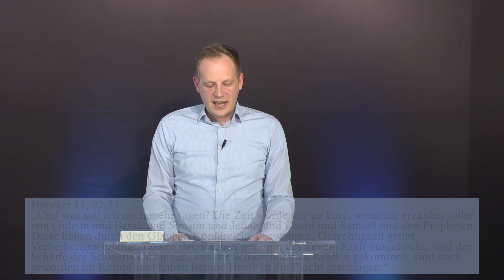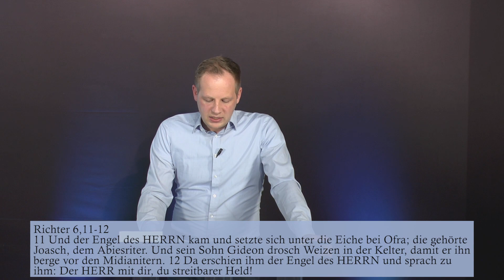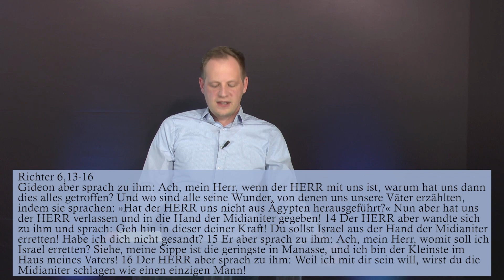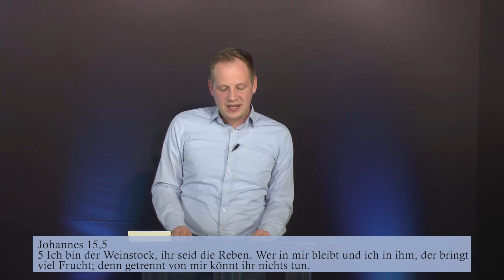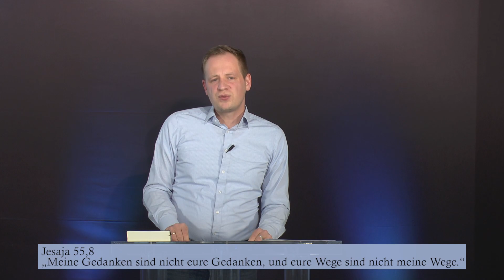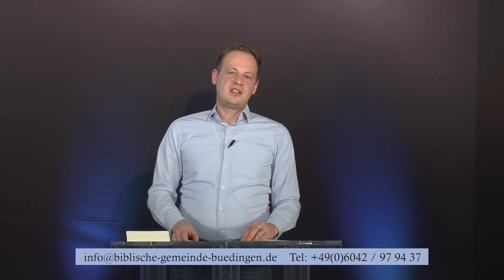Michael Mierich - Gott will durch dich Großes tun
Richter 6 & 7  / Gott wirkt in der Geschichte immer wieder durch ganz "einfache Menschen". Anhand von Gideon sehen wir wie Gott durch einen ängstlichen, zweifelnden und hoffnungslosen Mann einen großartigen Sieg der Freisetzung erringt. Auch wir sind Berufen wie Gideon, durch Glauben und durch die Kraft des Heiligen Geistes Wunder zu erleben.